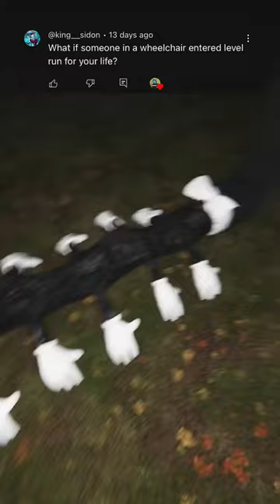What if SOMEONE IN A WHEELCHAIR ENTERED LEVEL RUN- Found Footage